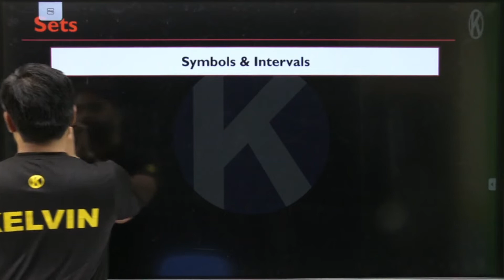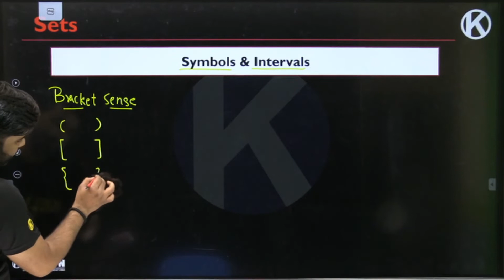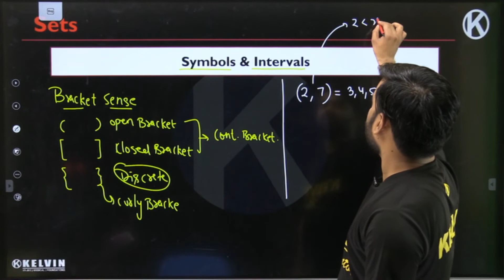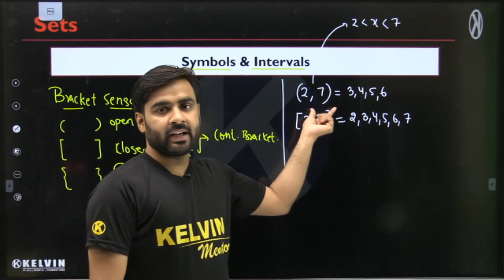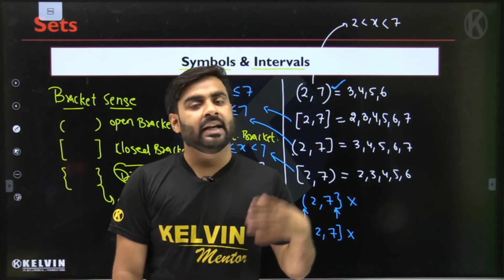Class - 11 Intervals and symbols | Lec-6 | Maths| Kelvin 11&12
📲 Download the KELVIN Live App for study material, test series & much more . (Click Here)

# Intervals and symbols

🙌Welcome Everyone, on this channel you will find free content for class 11 & 12 related to mathmatics & science subjects.